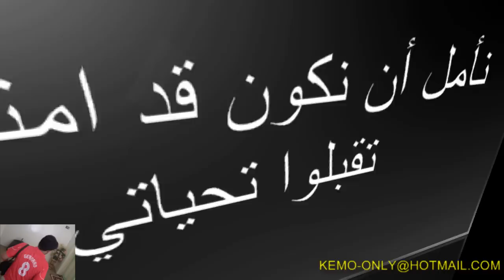اروع المناظر من بلاد ال كثير